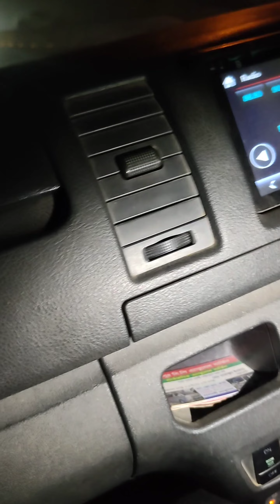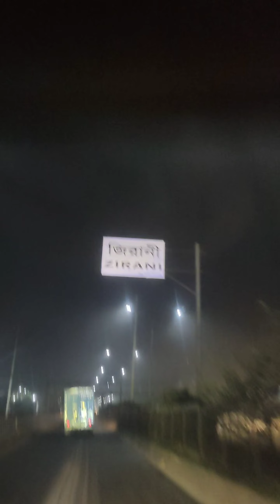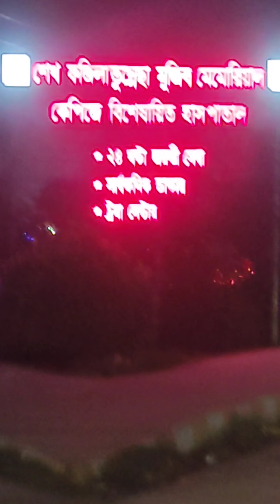ঢাকা যাওয়ার পথে এশিয়ান মহাসড়কের বিভিন্ন জায়গায় দৃশ্য ক্যামেরায় বন্দী